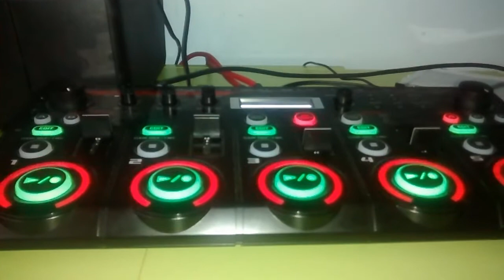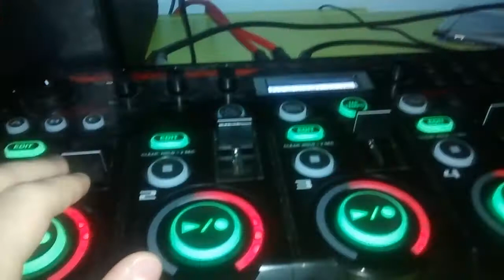"Tell me the truth" by LoopJak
My second song - I've had this one for quite a while now so I thought I may as well upload it. It's not my best in my opinion but hopefully you guys will think it's okay!